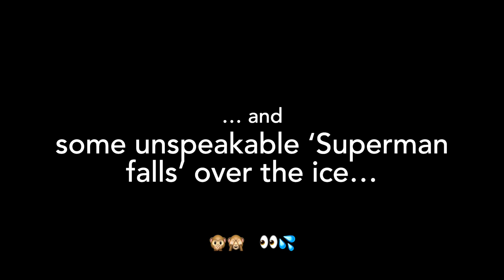1 Year Camel Spin Progress | Adult Figure Skating